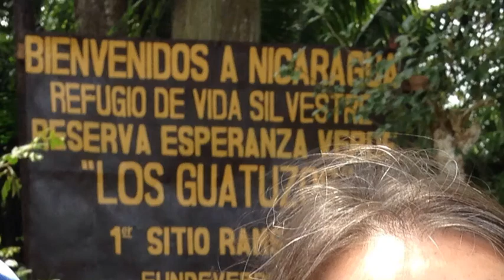Costa Rica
Jack and Deb's 2014 birthdays Costa Rica trip.